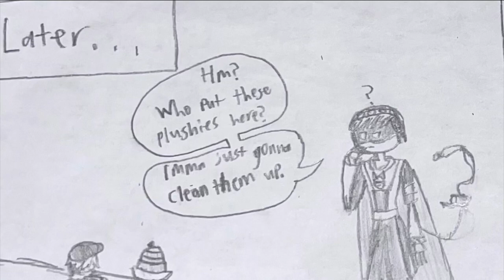CatMan does comic dubs